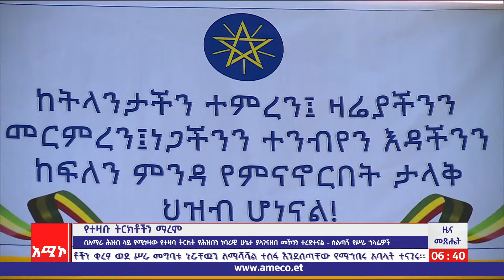የተዛቡ ትርክቶችን ማረም